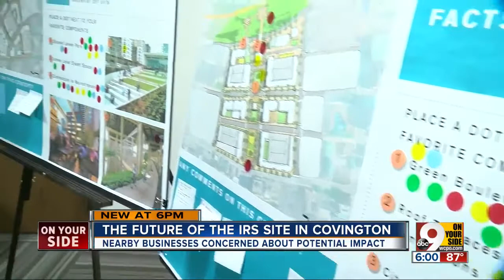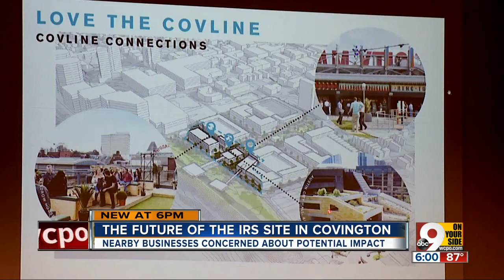Covington worried about future of IRS site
The longtime IRS site will close in September — a big change the city has been preparing for since 2016. The big question — what will fill that 23-acre space?